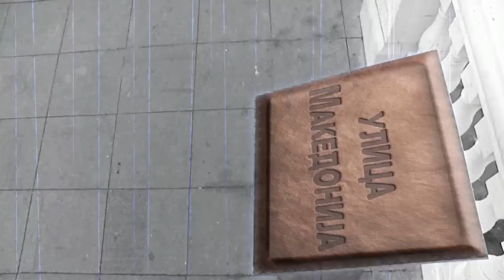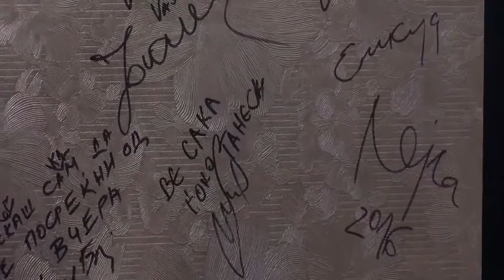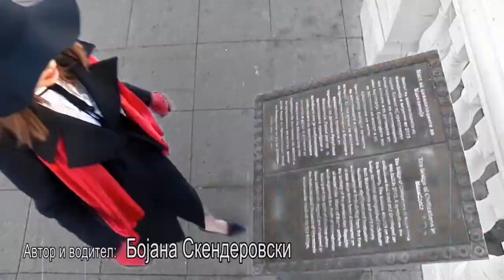Ulica Makedonija: Gjoko Taneski (emisija 19/2016 - Bojana Skenderovski)